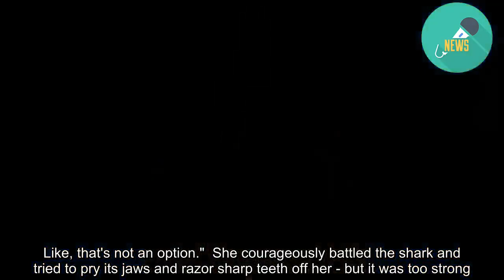Shark victim, 17, leaves hospital with horror injuries month after attack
A TEENAGE girl who lost her leg and several fingers in a horrific shark attack last month smiled as she left hospital after having life-saving surgery.  Paige Winter, 17, walked out of hospital in Greenville, North Carolina, on Wednesday with the help of a prosthetic leg and walking frame.   Surgeons were forced to amputate her left leg above the knee and conduct multiple surgeries to repair her hands after she was savaged by a bull shark while swimming on June 2.  She had been bathing in the waters of Fort Macon State Park when the predator struck.  It was only after Paige's hero dad Charlie came to her rescue and punched the beast five times on the nose that it released her and swam off.  The bite left "deep lacerations to her leg, pelvic and hand areas".  Paige, who nearly died from her injuries, was photographed beaming as she was greeted by friends and family at the restaurant where she used to work after being released from Vidant Medical Center.  She leaned on a walking aid and had a prosthetic leg fitted and bandages wrapped around both hands.   The brave teen said she managed to stay positive despite the trauma and her injuries thanks to the support she received from loved ones.  Paige told WTDV: "I'm not going to say that it was worth it, but I am going to say that I am beyond happy and this is like almost surreal to be here with everybody again.  "It fuels me, you know? It makes me more positive and upbeat and it moves me forward in my healing."  Just two weeks after the attack in an interview with Good Morning America, she described the moment the shark bit her.  At first she thought she was being pranked by her brother or sister when she felt a tugging on her swimwear.  It was only when she felt a "snapping" sensation that the reality of the situation set in.  Paige recalled: "I'm like, 'Is this, like, a snapping turtle? Like, what's happening?  "Then it just starts. Lioke a dog when they get a rope and you grab the other rope and they just start going with their whole body.   "I remember giving up for a second, and then I just start like laying.  "And then I was like: 'No wait a minute, I can't do that. Like, that's not an option."  She courageously battled the shark and tried to pry its jaws and razor sharp teeth off her - but it was too strong.  She added: "My body was in shock. So I couldn't feel anything, I just knew it was bad."  He father Charlie, a former marine and firefighter, launched himself into the water and followed a trail of blood as she was dragged further out to sea.  He eventually came face to and started repeatedly punching it on the nose.  Charlie said at a press conference: "She was underwater. I grabbed her with my left arm and I pulled her up over the water.  "When I pulled her up, a shark came up with her and it was a big shark. I immediately started to hit it.   "It could have been 10, it could have been three. I don't know I wasn't keeping track.  "But I know I was hitting it, and I hit it with everything